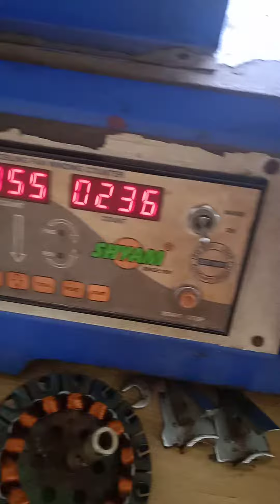13 November 2022